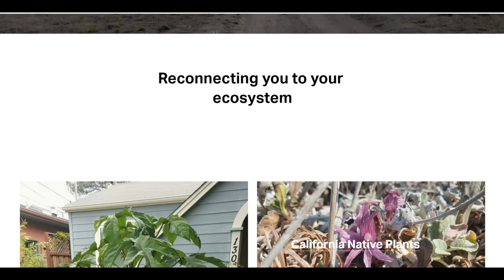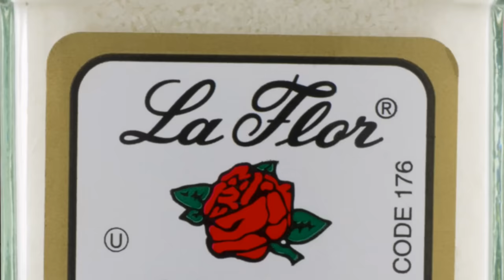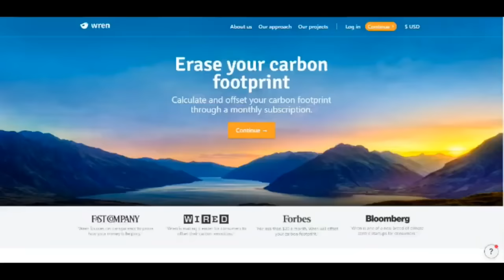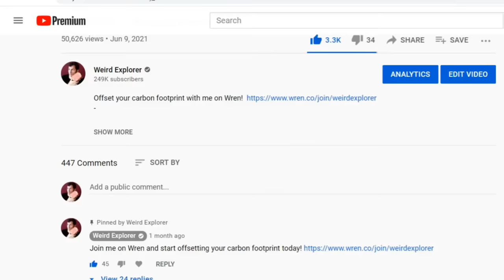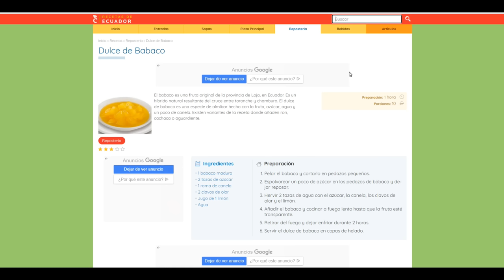BABACO - Trying a Rare Ecuadorian Fruit Related to Papaya - Weird Fruit Explorer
Ep 579 Babaco
Binomial Name: Vasconcellea × heilbornii
Location: New York City, USA - Grown In California

for sending this to me!